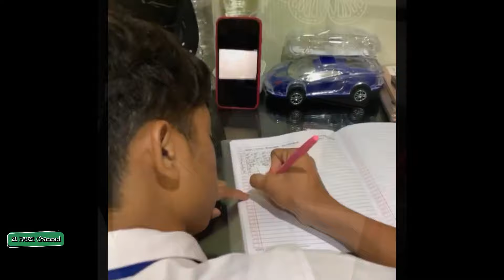Semangat Yah Onyo Belajar & Sekolahnya Agar Bisa Jadi Sarjana Dan Bisa Banggakan Ayah Dan Bunda